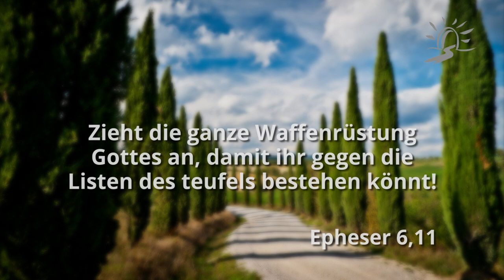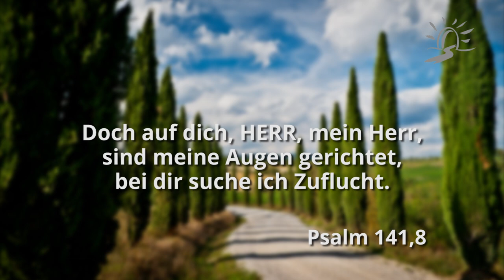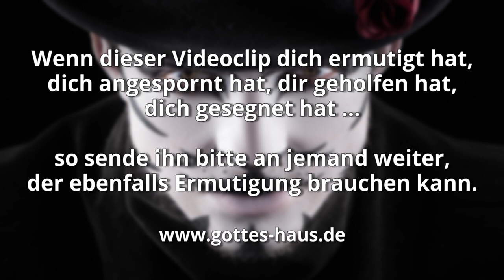Ein mieser Taschenspieler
Weißt du, wie ein Taschenspieler, ein Zauberkünstler agiert? Er lenkt den Blick ab. Geschickt macht er mit der einen Hand irgendetwas, auf das alle schauen, während er mit der anderen Hand seinen Trick durchführt. So arbeitet auch der teufel.

Durch irgendwelche Action, irgendeine Show, irgendetwas Aufgeblasenes will er unseren Blick von dem ablenken, um das es wirklich geht. Er will, dass wir auf Nebensächliches schauen, auf seine miese Show. Viele Christen beschäftigen sich mit dem Dreck der Welt, den Machenschaften des feindes und ihr Blick ist völlig gefangen davon. Sie denken, dass wäre die Sache, um die es wirklich gehen würde. Aber es sind nur die Ablenkungsmanöver des teufels. Unser Blick soll auf ganz etwas anderes fokussiert sein.

Lasst nun auch uns, da wir eine so große Wolke von Zeugen um uns haben, jede Bürde und die uns so leicht umstrickende Sünde ablegen und mit Ausdauer laufen den vor uns liegenden Wettlauf, indem wir hinschauen auf Jesus, den Anfänger und Vollender des Glaubens…
Hebräer 12,1-2

Meine Augen sind stets auf den HERRN gerichtet; denn er, er wird meine Füße aus dem Netz lösen.
Psalm 25,15

Doch auf dich, HERR, mein Herr, sind meine Augen gerichtet, bei dir suche ich Zuflucht.
Psalm 141,8

Zieht die ganze Waffenrüstung Gottes an, damit ihr gegen die Listen des teufels bestehen könnt!
Epheser 6,11